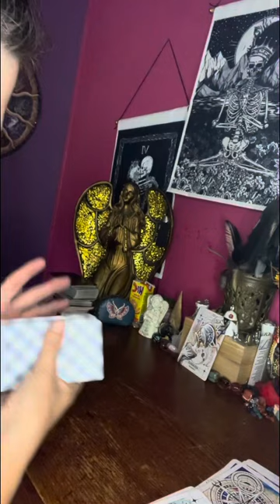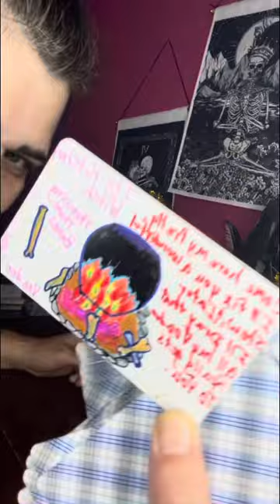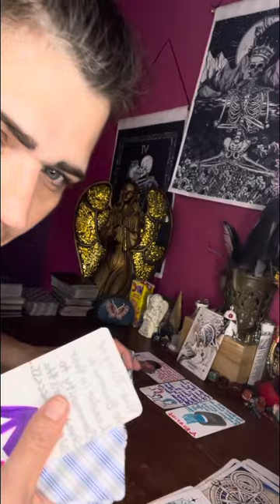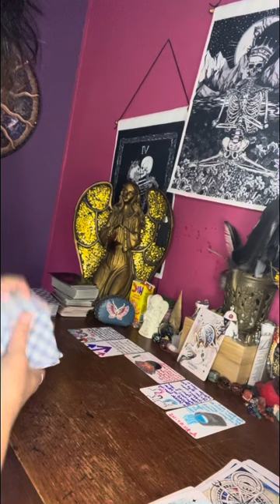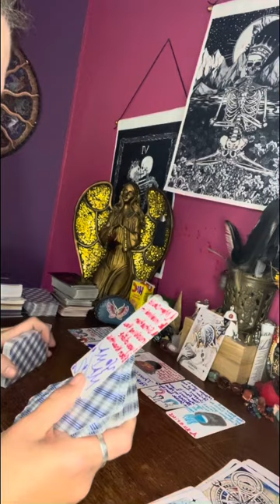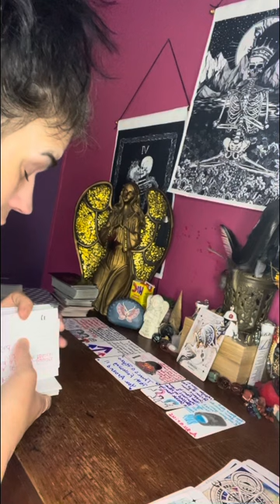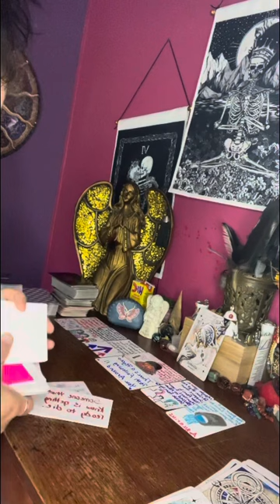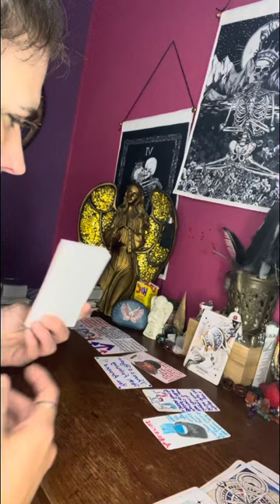aquarius this witch was dumb to play tricks on a rare gem 💎 starseed like you are honey!!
This kitchen witch is mad 😡 because you have support from your family & she doesn’t like that your in your calling Aquarius ♒️. Cause she can’t get & receive love ❤️ the way you can.

⚠️Remember energy is fluid. This may resonate now, or in the future, or could have already passed. Use your common sense when viewing any readings here on YouTube.

⚠️⚠️No one has my permission to copy my work & put it onto another platform as their own.

Thank everyone for your support and help growing my spiritual healing channel.❤️